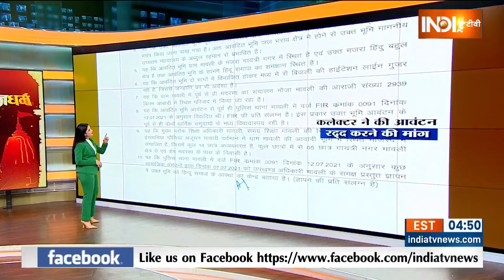Rajdharm : खाने-पीने में गंदगी..योगी राज में दुकान 'बंद' होगी | CmYogi Adityanath | Street Food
हिंदुओं का धर्म भ्रष्ट करने के लिए शहर-शहर डर्टी साजिश की जा रही है.. कहीं भगवान पर चढ़ाने वाले प्रसाद..जानवर की चर्बी से बनाए जा रहे हैं.. तो कहीं जूस में यूरिन मिलाने की साजिश हो रही है.. यूपी में शहर-शहर.. डर्टी साजिश कैसे रची जा रही है.. उसके लिए आप पहले ये तीन तस्वीरें देखिए
पहली तस्वीर दिल्ली से सटे लोनी की है.. जहां जूस में यूरिन मिलाने की साजिश हो रही है..  दूसरी तस्वीर बागपत की है.. जहां हिंदुओं का धर्म भ्रष्ट करने के लिए आटे में थूक मिलाकर खिलाया जा रहा है.. तीसरी तस्वीर, शामली की है.. जहां जूस में थूक मिलाकर लोगों को पिलाया जा रहा है.. आखिर हिंदुओं से ये साजिश क्यों हो रही है..  जूस में यूरिन मिलाने वाला वीडियो तो 10 दिन पुरानी है.. लेकिन शामिल में जूस में थूक मिलाने वाला वीडियो सबसे ताजा है ।